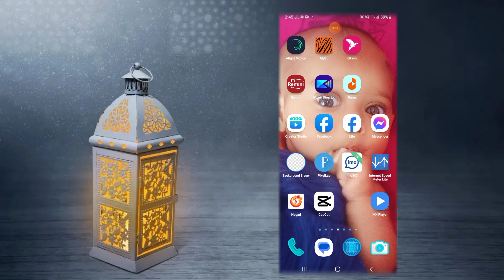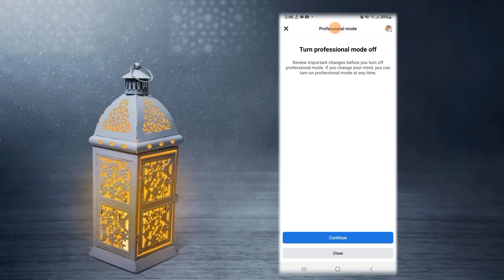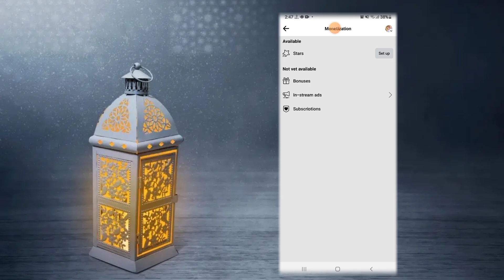ফেইসবুক রিলস থেকে ইনকাম করার পদ্ধতি | How to Income Facebook Reels